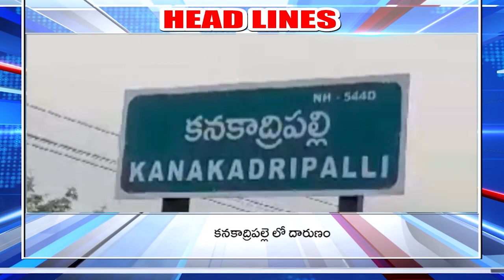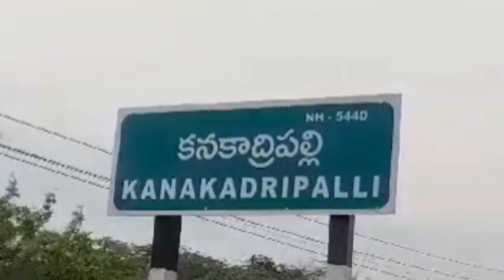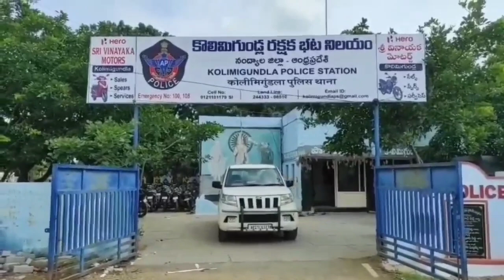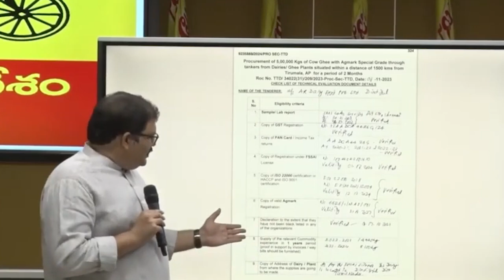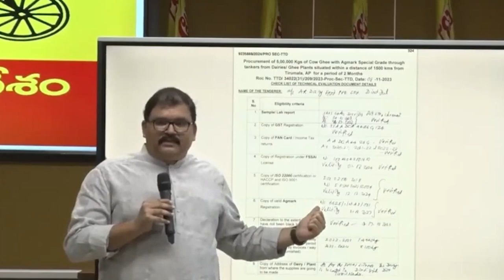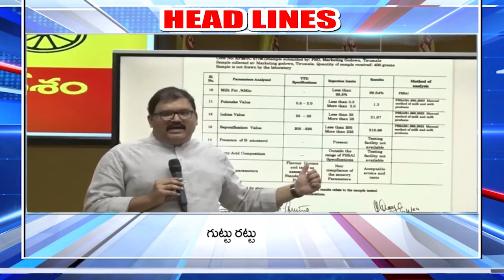Prajaa TV ll Nandyal District News ll 03.10.2024 ll